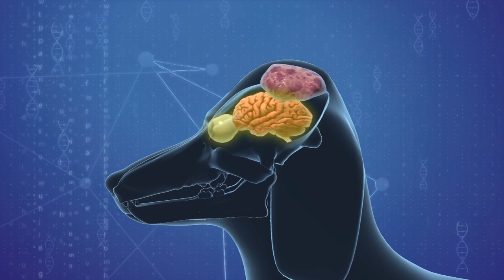Dachshund fitted with 3D-printed titanium skull plate following tumor removal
Doctors in Canada used 3D-printing technology to replace a dog's skull with titanium following major cancer surgery.

According to an article released by the University of Guelph, a 9-year-old dachshund named Patches had a large tumor growing into her skull, pushing dangerously close to her brain and eye socket.

Using an innovative new approach, University of Guelph researchers used rapid prototyping to print out a 3D model of Patches' head and tumor.

This enabled veterinary surgeons to do a test run of the tumor removal, and create a custom fitted titanium plate to replace the parts of the skull that would be lost.

Because of the technique, what would have been a lengthy surgery took only four hours, with Patches waking up just 30 minutes after the procedure.

The procedure is believed to be the first of its kind in North America, and marks an advancement in veterinary medicine that researchers say can also be useful in human medicine.